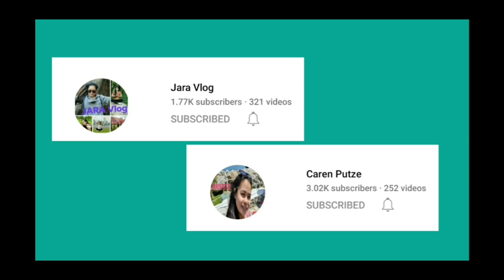ANIMAL SOUNDS AND FIRST WORDS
ANIMAL SOUND AND FIRST WORDS